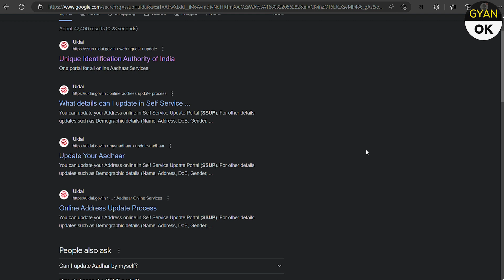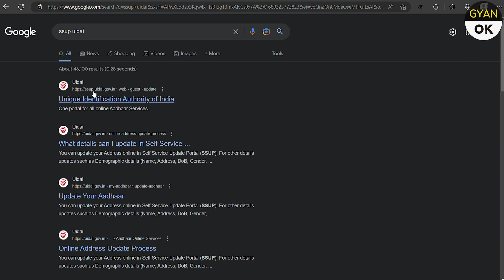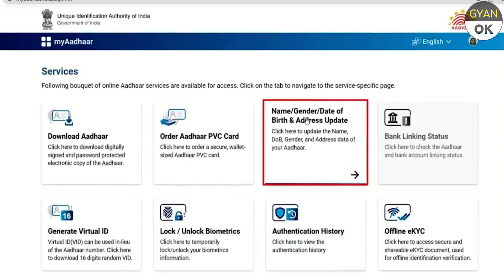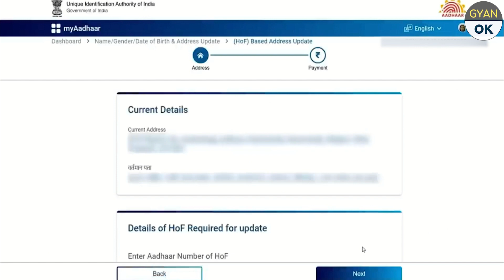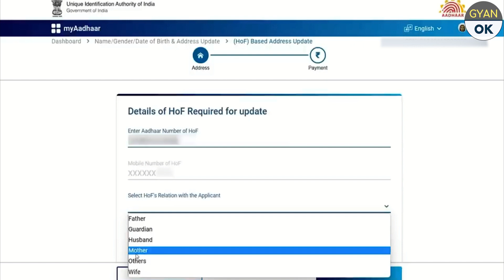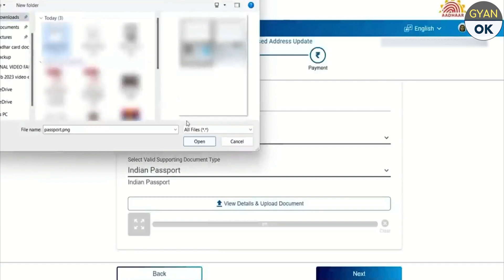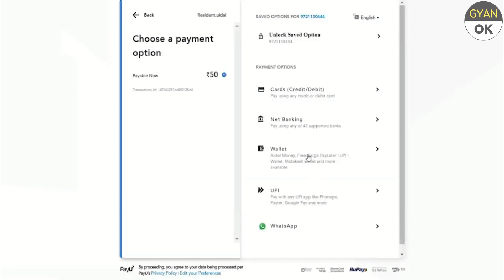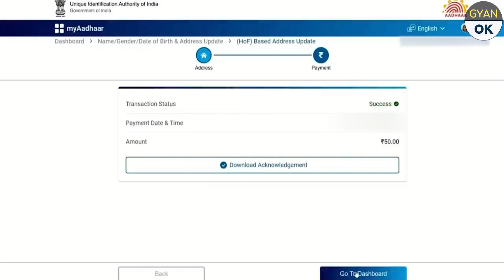Change Address In Aadhar Card without Proof | Bina Proof Ke Aadhar Card Me Address Kaise Change Kare